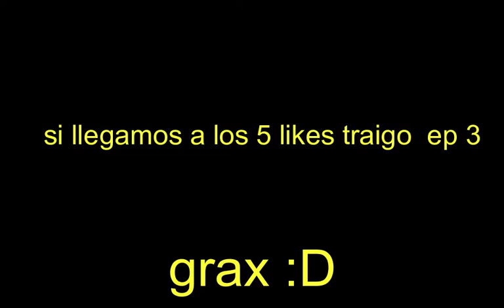el dia de surte y de mala suerte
5 likes para ep 3